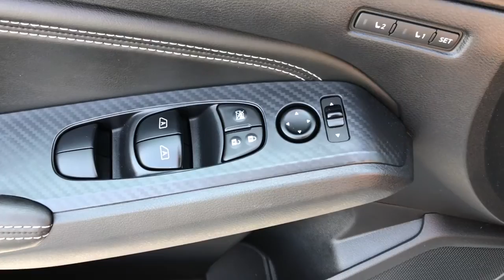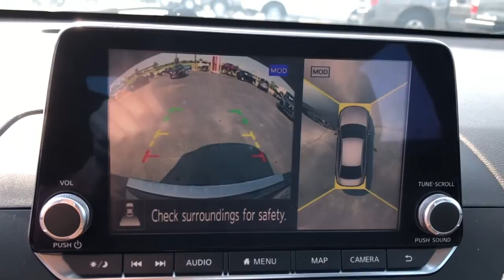2019 Nissan Altima OakRidge, Knoxville, Maryville, Lenoir City, Clinton, TN R03063B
Gun Metallic Used 2019 Nissan Altima available in Oak Ridge, Tennessee at Oak Ridge Nissan. Servicing the Knoxville, Maryville, Lenoir City, Clinton, TN area.
2019 Nissan Altima 2.5 Platinum - Stock#: R03063B - VIN#: 1N4BL4FV5KC197801